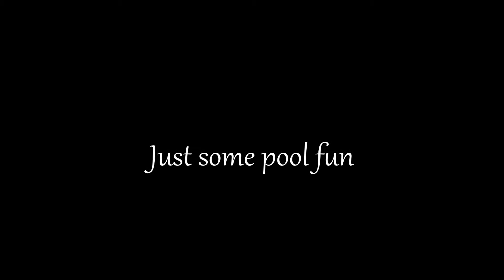Early summertime fun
Just a little video of the kiddos having fun in the pool.
Song:
Blurred Lines
by
Robin Thicke
feat.
T.I. & Pharrell